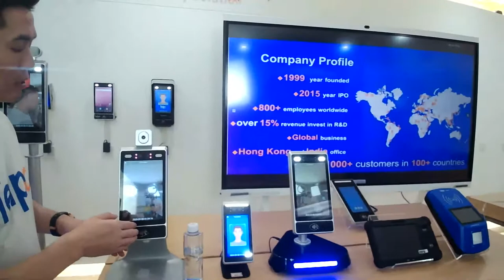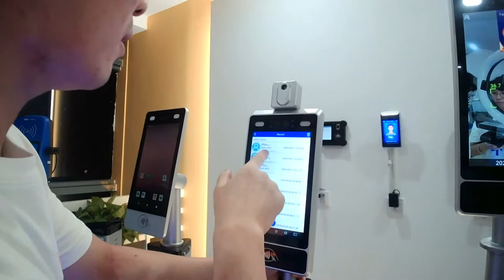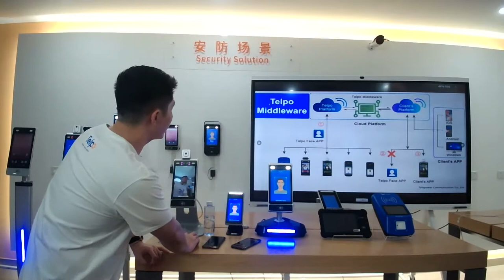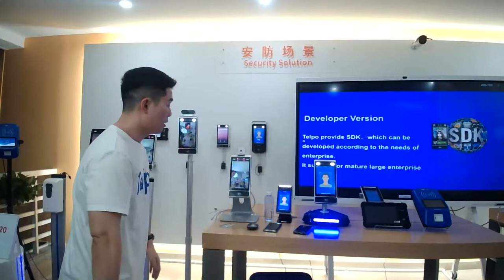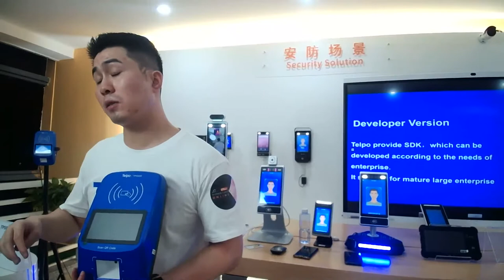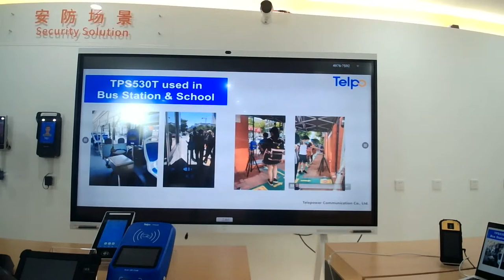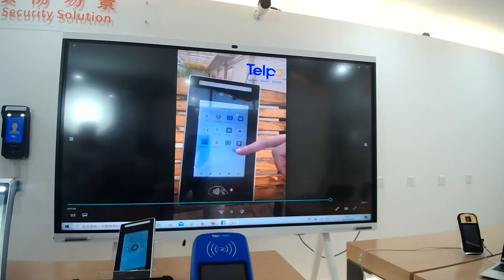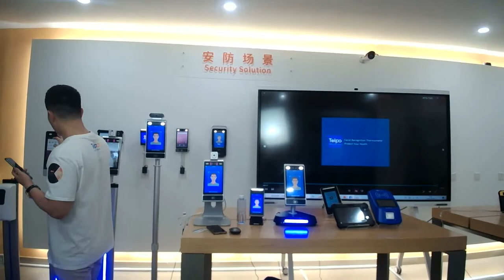Face recognition makes business better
At 1:00-3:00am (UTC+8), 8th Sept, Telpo senior manager Charlie will make a live show and discuss how biometric technology empower industry revive.

Welcome to join us to learn everything you hope to know about Telpo biometric security terminals and solutions.